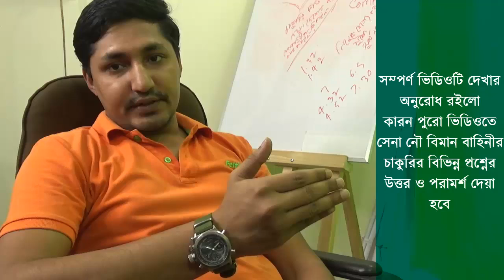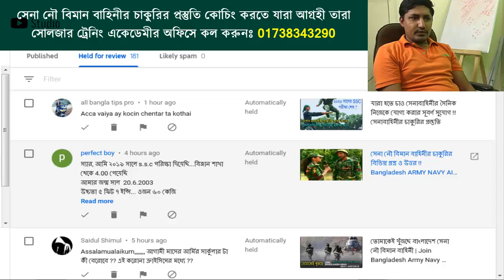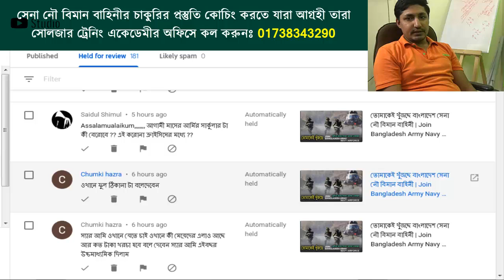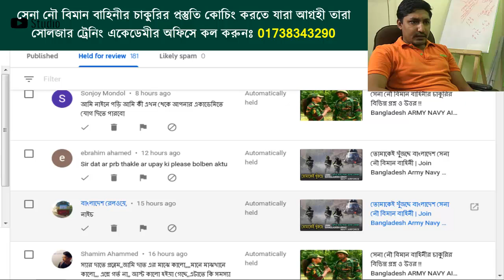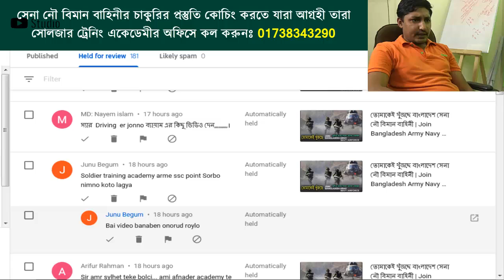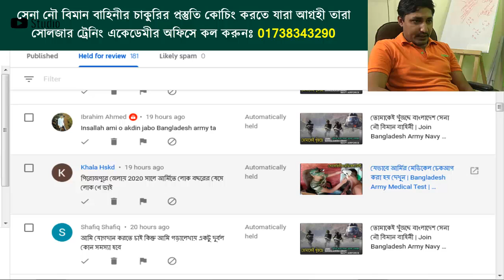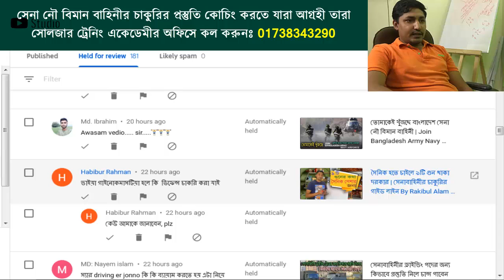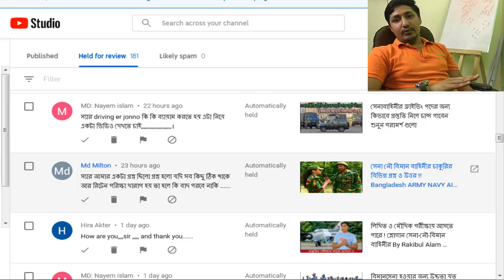সেনা নৌ বিমান বাহিনীর চাকুরির বিভিন্ন প্রশ্ন ও উত্তর | পর্ব-০২ | By Rakibul Alam Himel |চাকুরির তথ্য